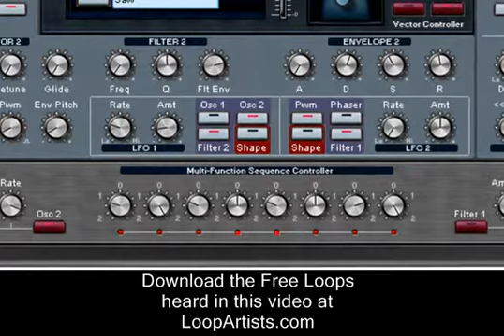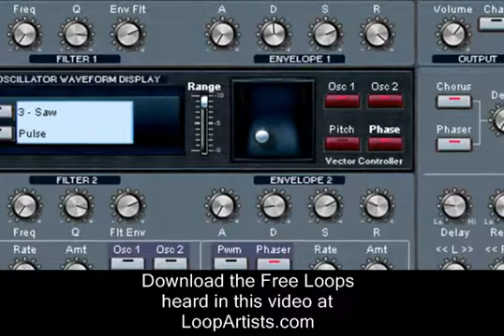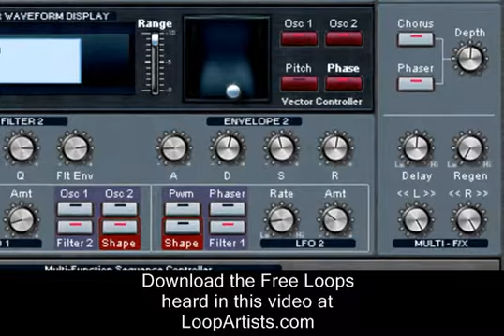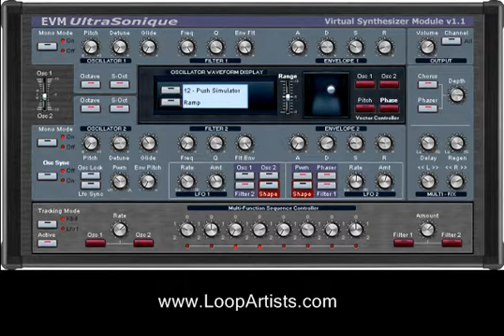Ultrasonique Free VST instrument